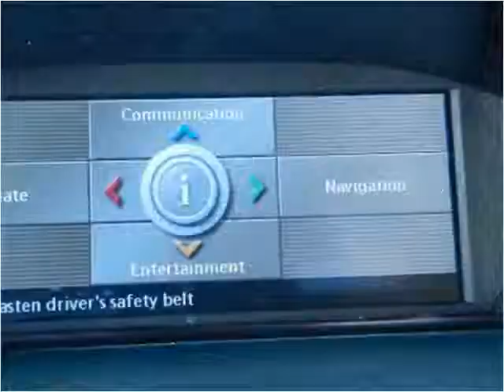2008 BMW 5-Series 535xi Used Cars Baltimore Maryland | CarZone USA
Year: 2008
Make: BMW
Model: 5-Series
Trim: 535xi
Mileage: 92,301
Trans: Automatic
Vin: WBANV93538CZ67275
Stock #: Z67275
Engine: 3.0L L6 DOHC 24V
Interior:
Color: Black
Drive Train: AWD
Type: Sedan
State: MD